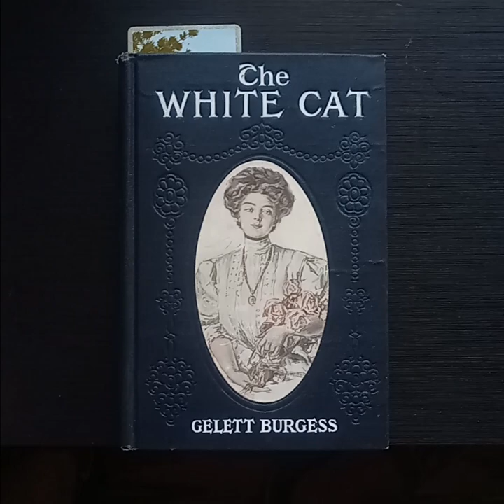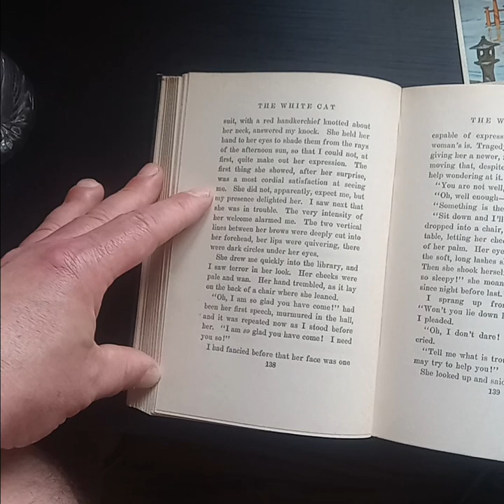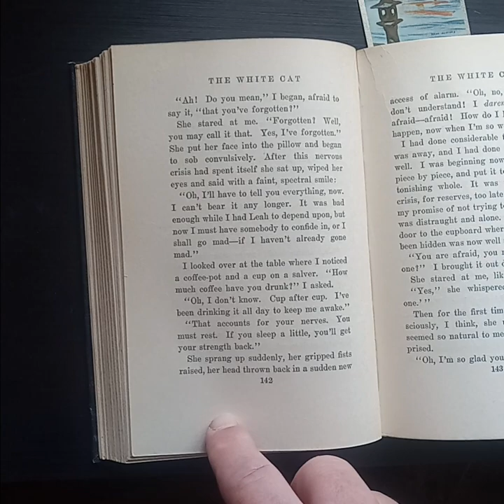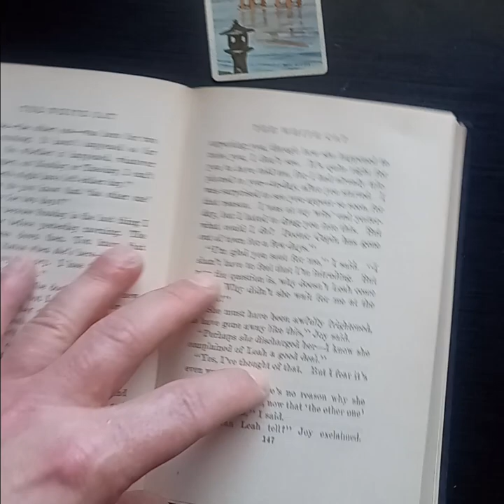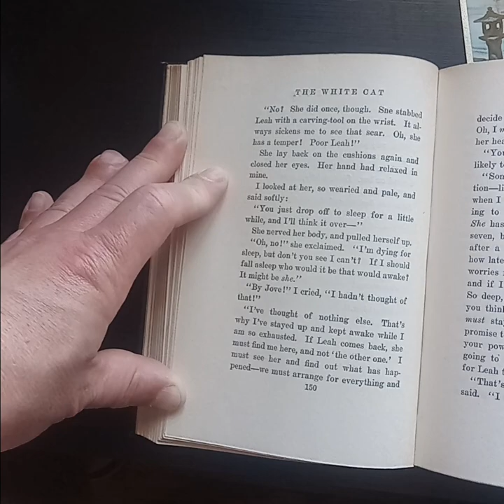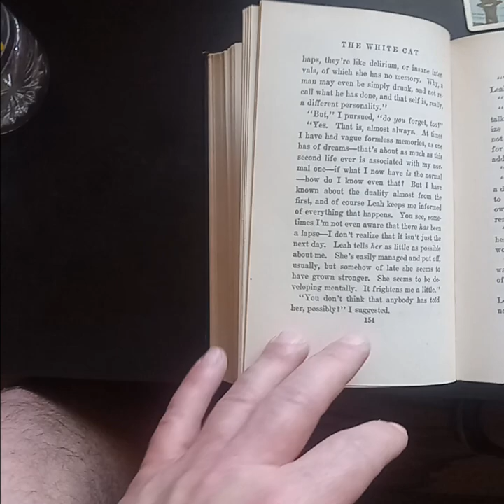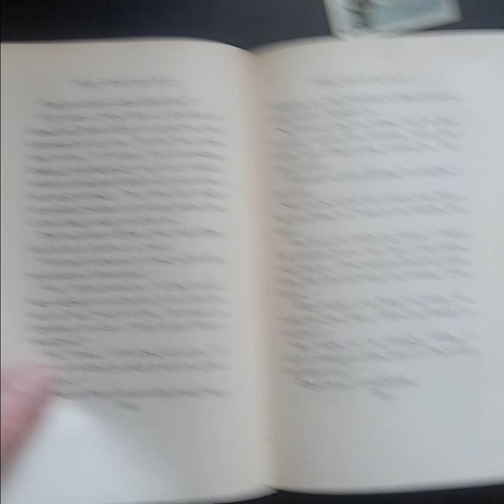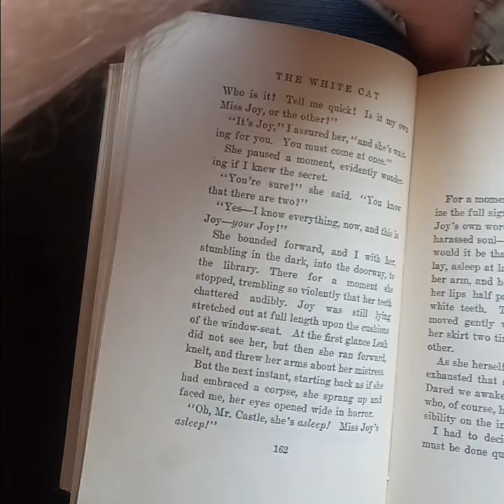The White Cat by Gelett Burgess (1907): Part Two, Chapter One